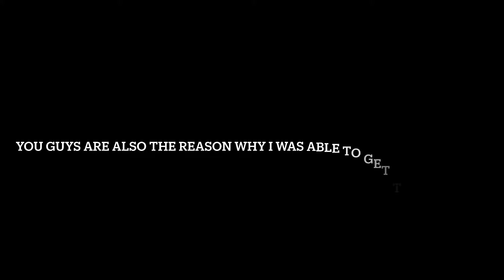FINALLY GETTING MY Q50 BACK… A WHOLE NEW LOOK‼️🔥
Finally getting back my q50 after so long plus it gets a whole new look big shout out to you guys and the wrap company @lextech thank you FastLife Family again🙌🏽💚💚 make sure you spam green hearts in the comments section💚‼️
Also guess the new name of the bunny🤓